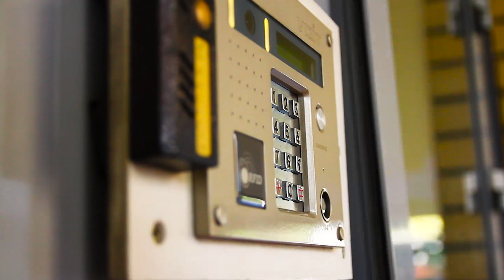Краснодару 226 лет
В кубанской столице живут люди самых разных профессий, мировоззрений и национальностей. Но их всех объединяет любимый город.